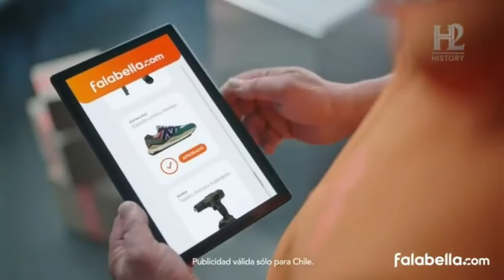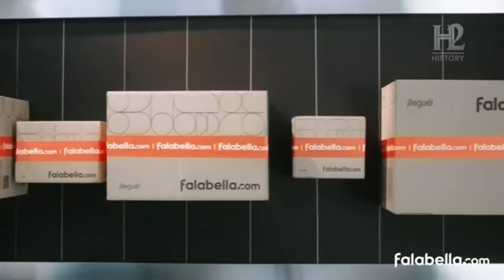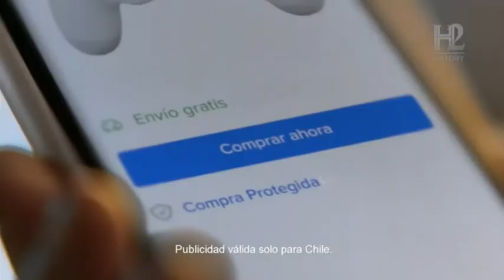Tanda Comercial History Channel 2 (Mayo 2022)